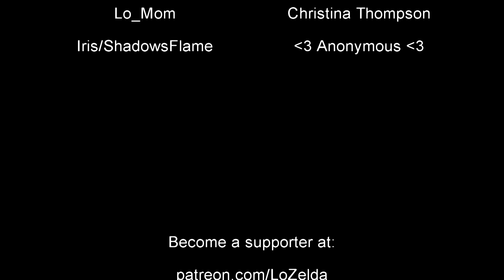Train Valley - Part 5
Ah yes, the majestic canyons of Detroit. Their greatest landmark.